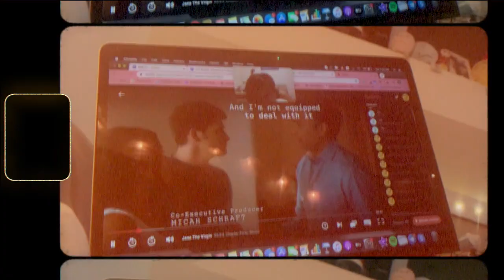bye, 2020.| my 2020 reflections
my last video of the year!. and might just be the most aesthetic, white girl/basic bitch video i've ever made. but thank you to everyone who has stuck by me through 2020, here are my reflections for the year. 2020 has been a crazy year for all of us, but let's hope for a better 2021 ❤️ happy new year everyone!✨

FREE $10 on ezbuy here!

ps: my name is jessica anthea bc i made this acct when i was 7 and was way too obsessed w the name jessica lol